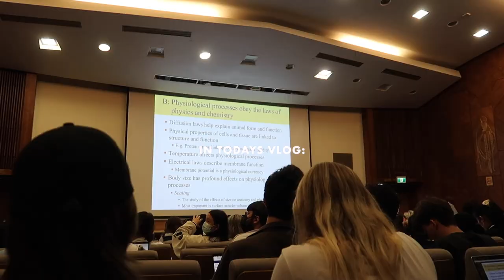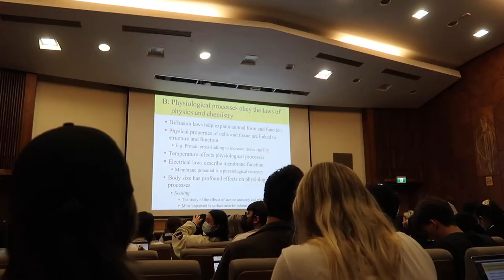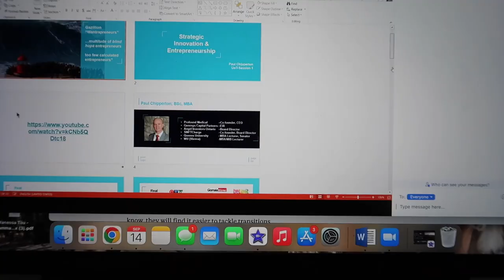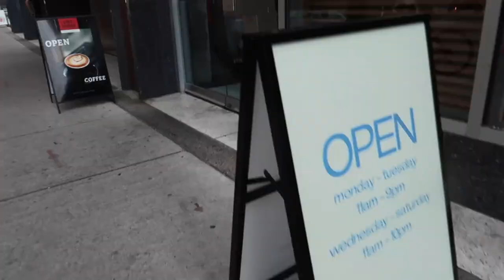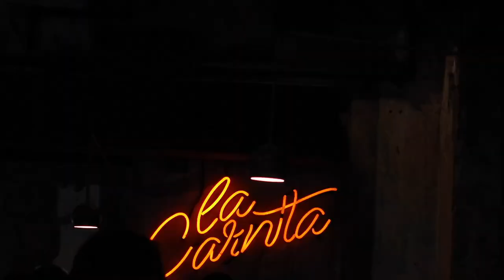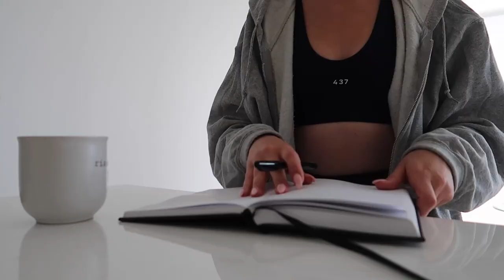WEEKLY VLOG: college classes, getting organized, gym with me, Saturday cleaning, start of fall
with code 'VT25'

normal weeks in my life here we are! after the last few weeks of travel and end of summer craziness, it feels good to be getting back to a routine, cleaning up the house and going to classes. thank you always for the support xx

similar velvet vest
black jeans
gold hoops
everyday necklace